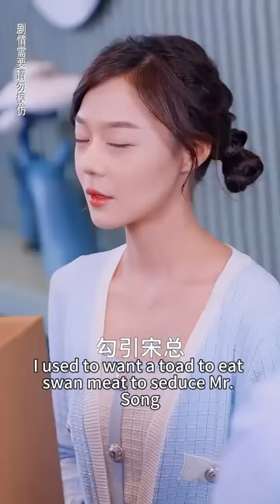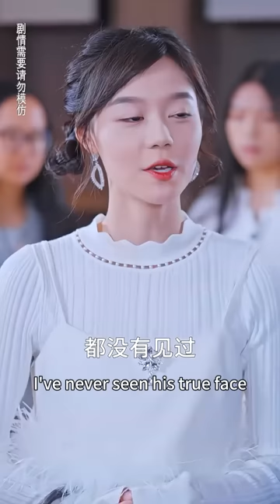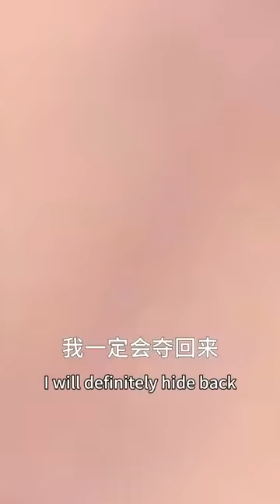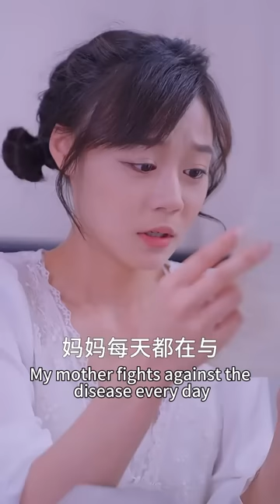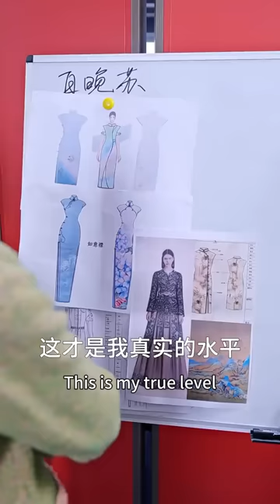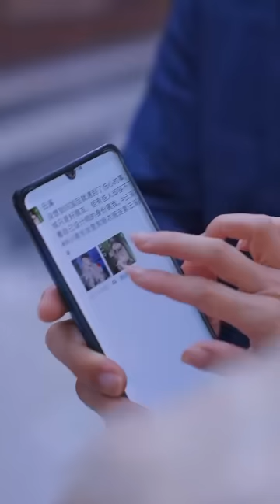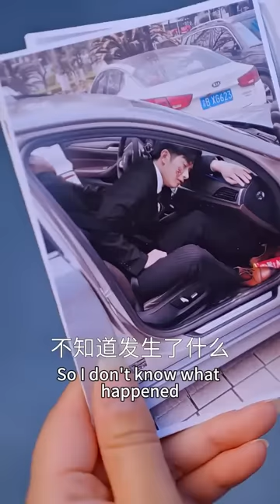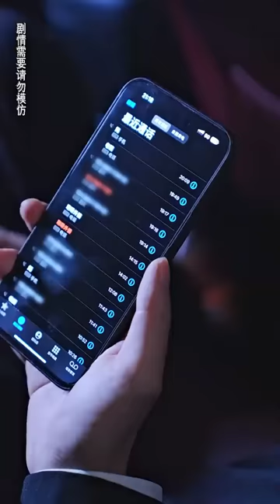總裁閃婚了個鄉下丫頭，人人都覺得她配不上總裁，怎料婚後女孩馬甲藏不住了，真實身份竟是國際頂尖設計師！紛紛跪求她合作！熱播短劇